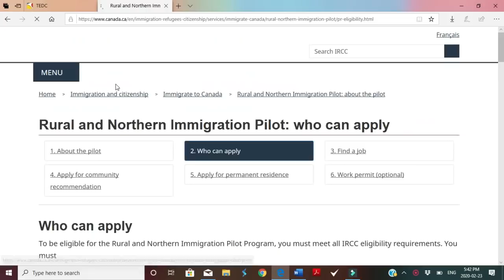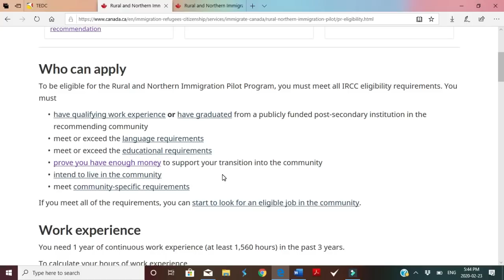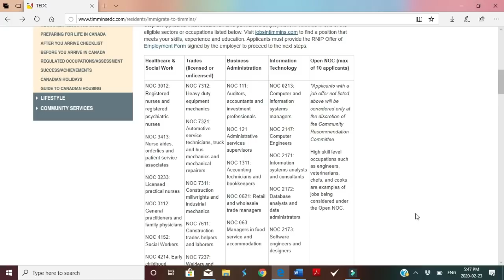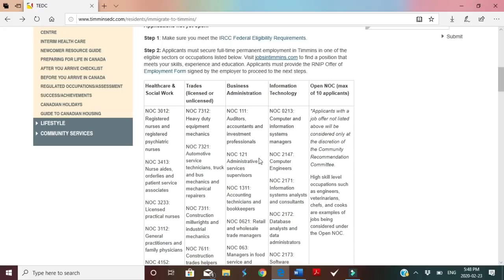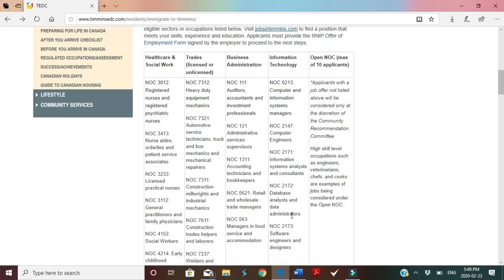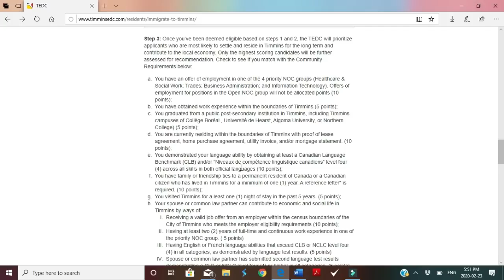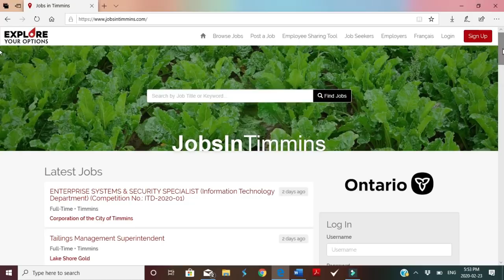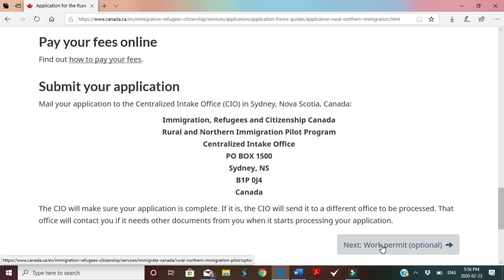Best Canada Immigration- Rural & Northern Immigration Pilot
Hello Friends,

If you have further questions, related to Canadian immigration or life in Canada, please write down your comments or send an email to . I can refer you to a licenced immigration consultant if you need a consultation. I can also refer you to a HR professional that can help with drafting your resume. I usually respond based on my spare time. If I don't respond, please send a reminder.